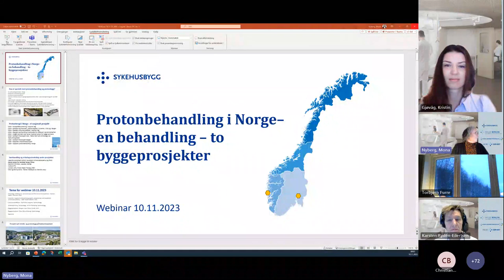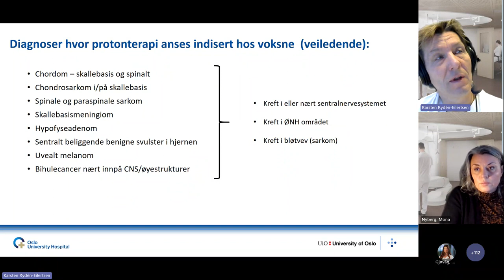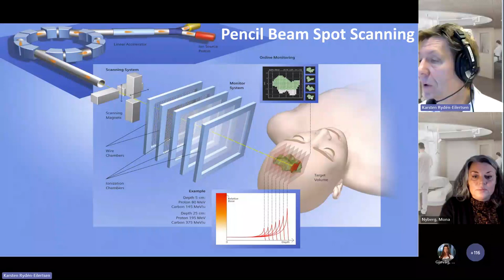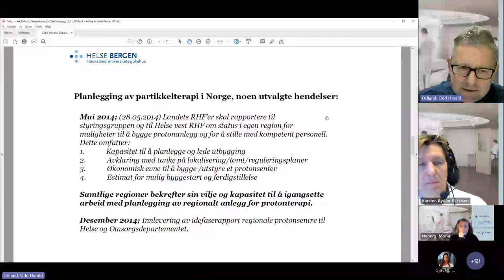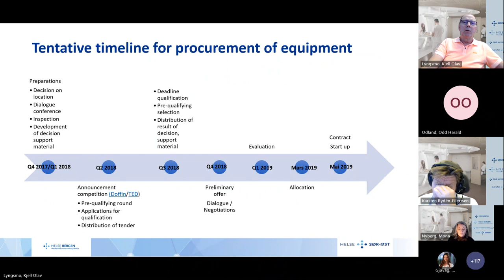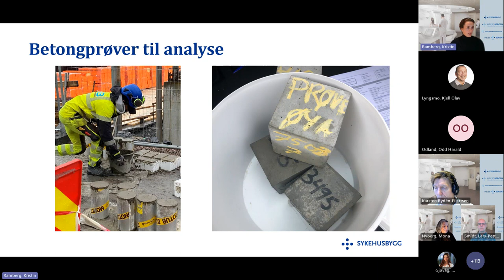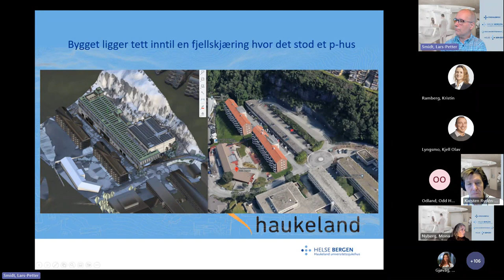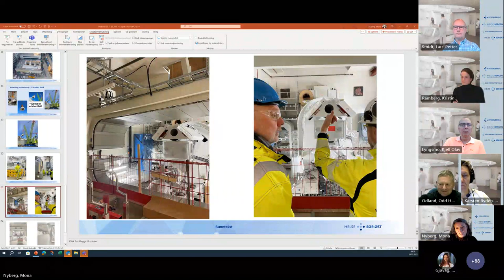Webinar 10. november 2023 - Protonbehandling for første gang i Norge - bli med på innsiden...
Sammen med representanter fra Oslo universitetssykehus og Haukeland universitetssykehus inviterer Sykehusbygg HF til webinar om protonbehandling.  Her får du et innblikk i historikken, behandlingsformen og byggeprosjektene i Oslo og Bergen.

Byggingen av de to protonsentrene i Norge er et nasjonalt samarbeidsprosjekt, og er et satsningsområde for forskning.

I webinaret får du blant annet høre om hvordan det er å planlegge og bygge sykehus med protonbehandling, hvorfor denne behandlingsformen er bedre egnet for barn og unge, og hvordan vi har samarbeidet med Direktoratet for strålevern og atomsikkerhet.

Medvirkende:

Karsten Ryden- Eilertsen, seksjonsleder, Oslo universitetssykehus
Odd Harald Odland, prosjektleder protonterapi, avdeling for kreftbehandling og medisinsk fysikk, Haukeland Universitetssykehus
Lars- Petter Smidt, prosjektleder for protonprosjektet, Haukeland universitetssykehus
Kristin Ramberg, fysiker, Sykehusbygg/prosjektorganisasjonen nytt klinikk og protonbygg på Radiumhospital
Kjell Olav Lyngsmo, fagansvarlig utstyr, Sykehusbygg/prosjektorganisasjonen nytt klinikk og protonbygg på Radiumhospitalet.
Mona Nyberg, områdeleder proton, Sykehusbygg/prosjektorganisasjonen nytt klinikk og protonbygg på Radiumhospitalet.